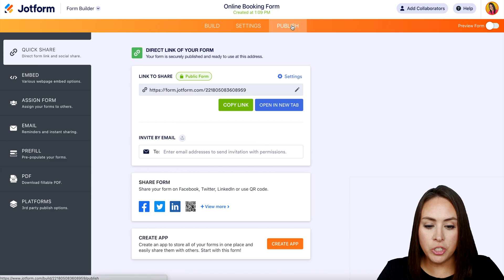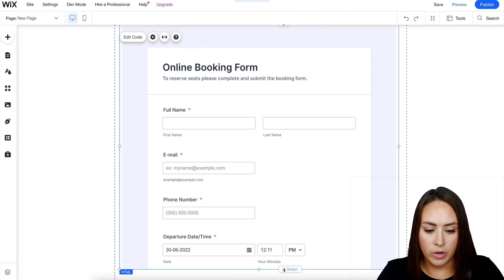How to Add a Booking Form on Wix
Learn how to create a booking form and add it to your Wix website in seconds. No matter what you’re gathering bookings for, Jotform’s online booking forms let you collect contact info, booking details, and payments via 25+ popular payment processors — all while paying no extra transaction fees to Jotform!
LINKS & RESOURCES
👋 ABOUT JOTFORM
Hi, we're Jotform, a full-featured online forms platform that makes it easy to create robust forms and collect important data. Check us out
00:00 Introduction
00:07 Create a Form
00:30 Copy Embed Code
00:40 Embed Code to Wix
01:33 Switch to Mobile
01:47 Subscribe to Jotform